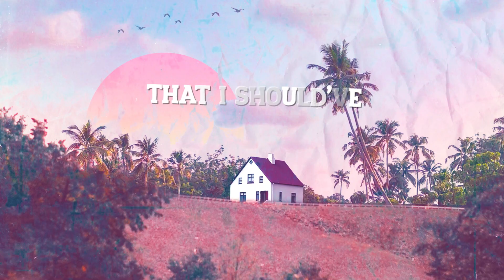Erlando - Take Me Home, Country Roads (Lyrics)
Erlando - Take Me Home, Country Roads